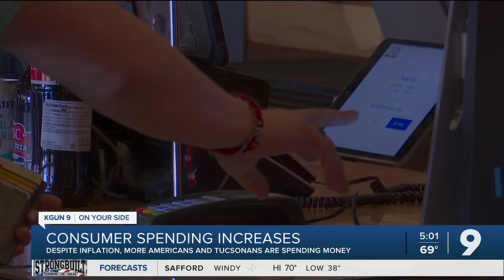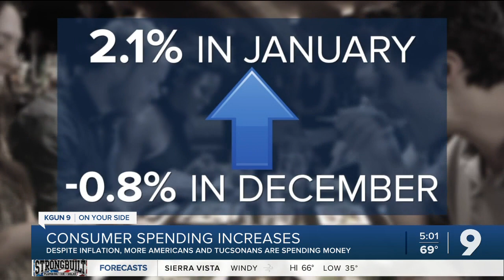Consumer spending increasing in Arizona and across the U.S. despite inflation